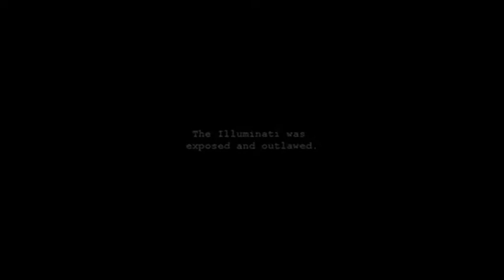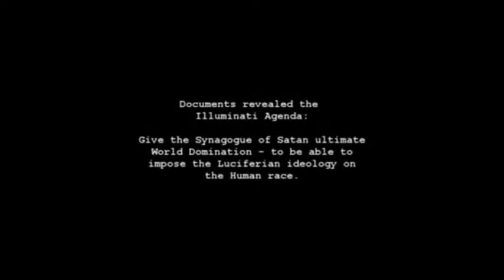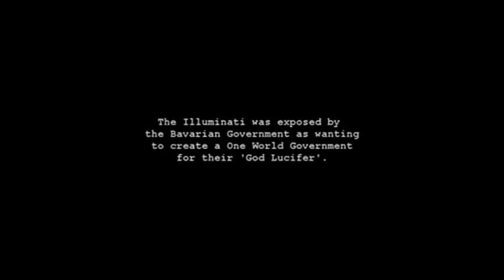~225 years ago, God WARNED the World, about today ... IT IS HAPPENNING !!! 1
May 1st, 1776, as bankers for the Vatican, the Rothschilds started 5 international Banks, & retained Jesuit educated Adam Weishaupt, to found the Illuminati (enlightened Luciferians), out of upper echelon Masons; 2 months before the Declaration of Independence, July 4th, 1776.
30, 31 & 32 degree Masons, are Luciferian. The Illuminati was founded in Bavaria, Germany.
The Illuminati was involved in the French Revolution.
1784, Weishaupt sent a message by horseman to Paris. God struck him down by Lightening. The Bavarian police found the letter on the body & turned it over to the appropriate authorities. Illuminati lodges, homes & a castle were raided.
1785, the Bavarian authorities concluded that the illuminati are involved in a 200 year plan for 1 world government, using the USA as the primary instrument.
1786 the Illuminati was banned from Bavaria.
We are 228 years later & 1 World Government is breathing down our throats. The UNITED NATIONS, is in New York, USA.